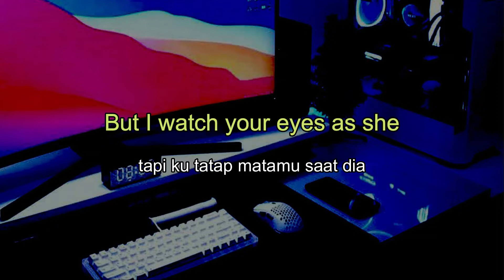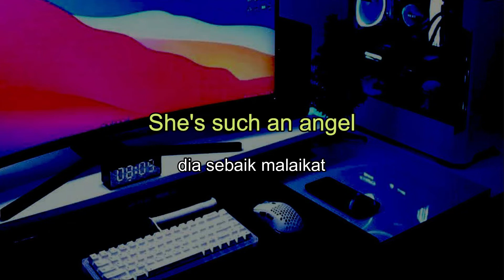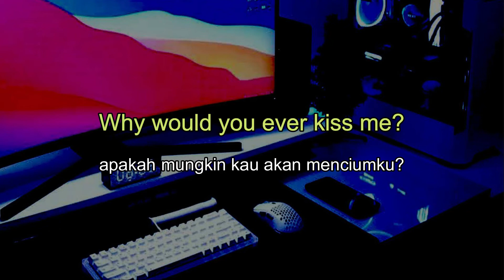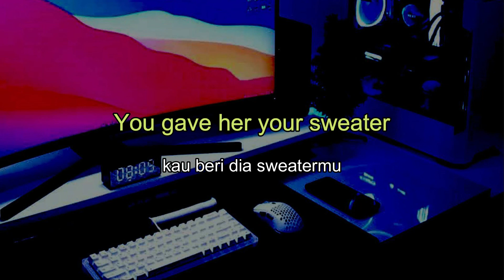Heather - Conan Gray Cover by Kylle (Lirik dan Terjemahan)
title Song  : Heather
Artist         : Conan Gray (cover by Kylie)